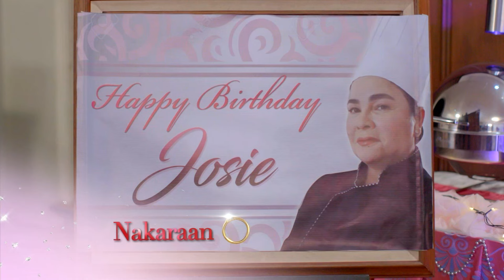A Tragic Birthday (Episode 55) | D’Originals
Matapos ipadukot si Josie sa mismong kaarawan nito, dinala siya ni Yvette sa isang abandonadong warehouse kung saan niya ito pinahirapan. Ito na nga ba ang huling birthday ni Josie?